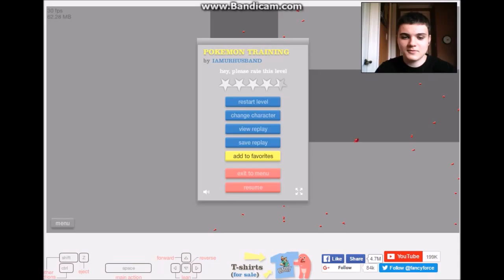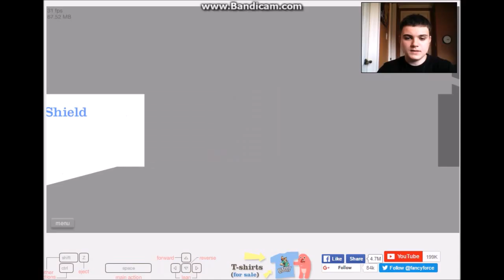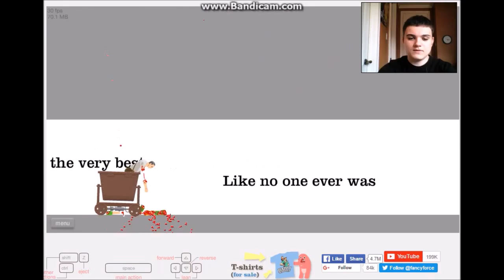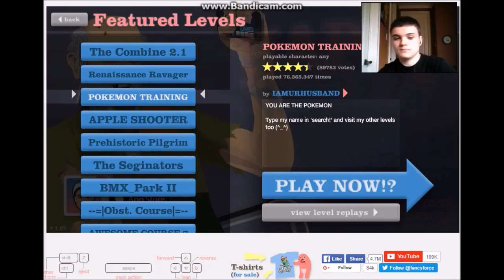Happy Wheels Pokemon Training- Pokefilm Productions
What happens when a sandbox physics game with lots of blood meets a game full of adorable little creatures? This is the answer. Arceus help us.